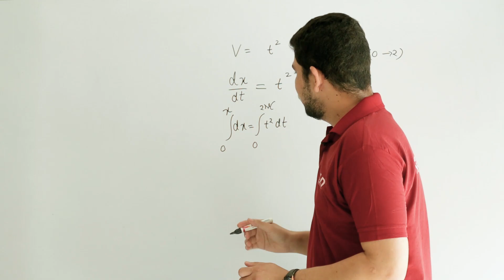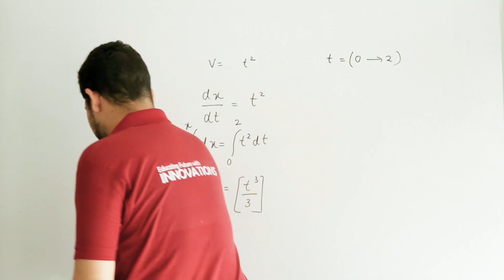Kokila ben | side Effect OF /RASODE ME KON THA/ ON teachers |Gopi Bahu/ RAShi |YASHRAJ MUKHATE